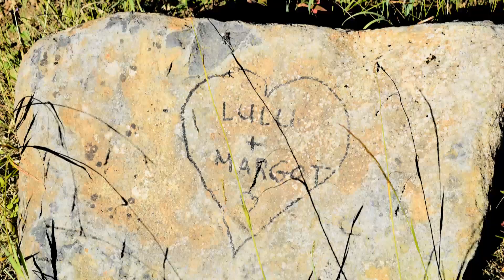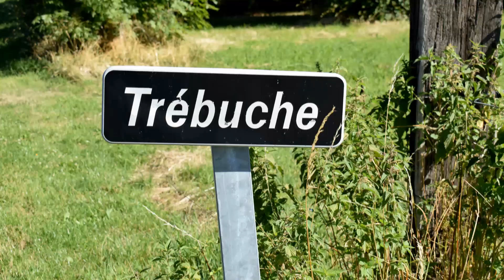Egliseneuve des Liards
32 marcheurs aux côtés d'Adeline et Claude. Guidés par Marie-Claude sur les contreforts ouest du Livradois. Balade  arrosée par Pierre.
Lulu y a retrouvé Margot. Balade mise en musique encore une fois avec Louise Perret et son groupe.